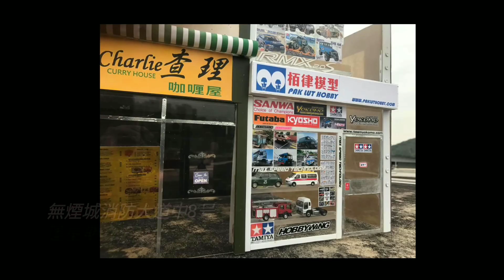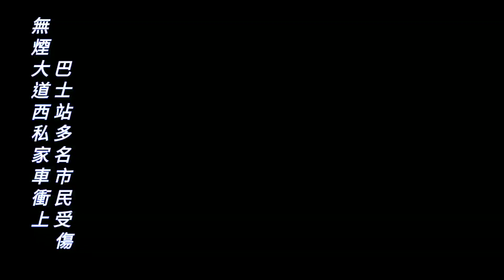Rc fire truck micro movie ep2 1比14遙控消防車微電影 消防的日常 第2集